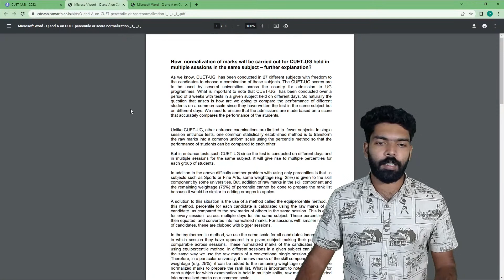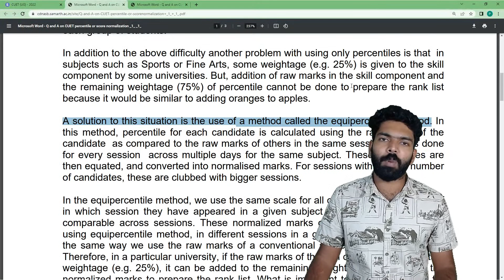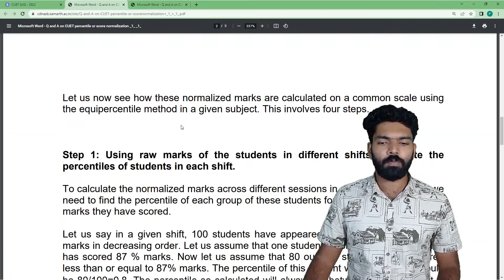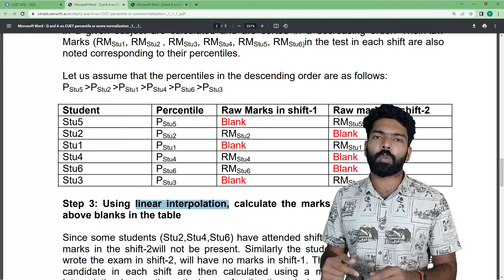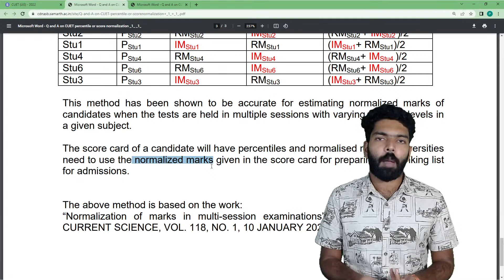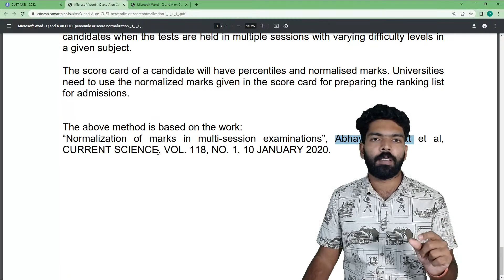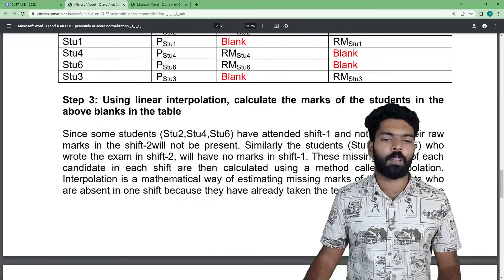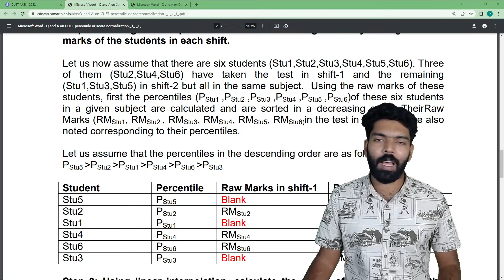CUET UG 2022 | How will NTA calculate your marks? | Kerala's No.1 CUET Coaching | Prepwise